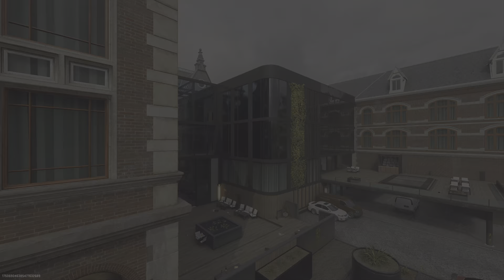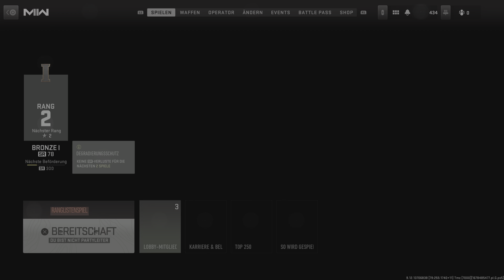Call Of Duty: Modern Warfare 2 - 6:4 Sieg 10 Kills @ Ranked Play Suchen & Zerstören auf Breenbergh